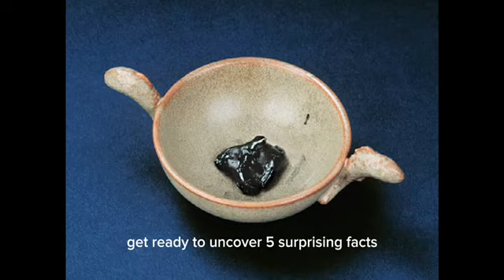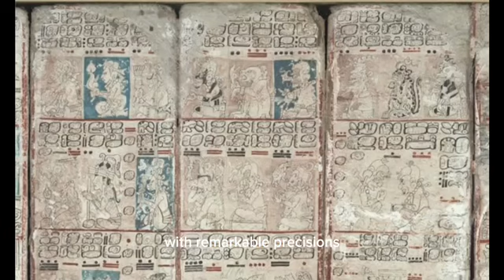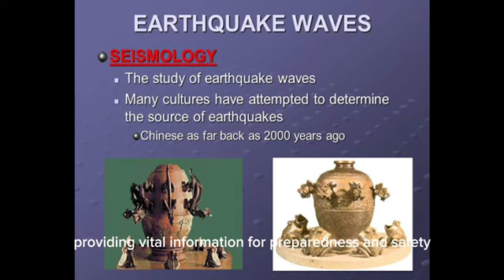Ancient Civilizations Unleashed: 5 Surprising Facts Revealed!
Dive into the enigmatic world of ancient civilizations with our latest video, "Ancient Marvels Unleashed: 5 Surprising Facts Revealed!" Discover the secrets that history textbooks left out and embark on a journey through time. From mysterious rituals to groundbreaking discoveries, this video unveils the untold stories of our ancestors. Don't miss out — hit play now and join the adventure!